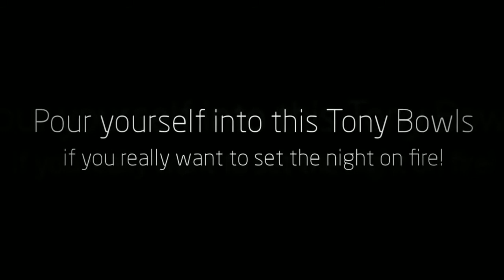Tony Bowls 212C72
Tony Bowls 212C72 -Slinky and shimmering gown by Tony Bowls

Pour yourself into this Tony Bowls 212C72 Collection stunner if you really want to set the night on fire! A diaphanous drape pours down from its single shoulder strap to produce a unique and intoxicating look. Brightly shimmering paillettes and accents encrust the bodice, which culminates in a straight neckline. The shimmering skirt drapes to the floor and has a high side slit.

Look sexy and sophisticated with this Tony Bowls 212C72 one shoulder evening gown. Covered completely in silver jewels and prism sequins, this dress screams glamorous and bold with its high front side slit and draped one shoulder strap. It features an asymmetrical back design and a classic A-line skirt with a beautiful empire waistline to flatter every body type. You can't get more glamorous than this Tony Bowls 212C72!

So what are you waiting for... get Tony Bowls 212C72

More Choices in the best Prom Dresses for this season